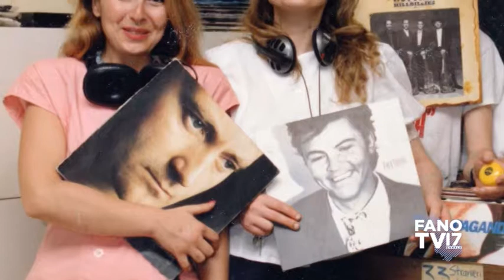Se una radio è libera, ma libera veramente - Parte 2